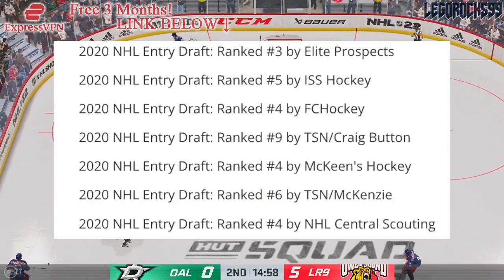Two Years Later: How LUCAS RAYMOND Went From 4th Overall To A Future Red Wings Superstar (Prospects)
Let's go over Detroit Red Wings forward Lucas Raymond, and where he's gone two years removed from the 2020 NHL Entry Draft, wherein he was selected 4th overall.

The 2022 NHL Draft 1st Round went as follows:

1st) Montreal Canadiens, Juraj Slafkovsky
2nd) New Jersey Devils, Simon Nemec
3rd) Arizona Coyotes, Logan Cooley
4th) Seattle Kraken, Shane Wright
5th) Philadelphia Flyers, Cutter Gauthier
6th) Columbus Blue Jackets (from Chicago Blackhawks), David Jiricek
7th) Chicago Blackhawks (from Ottawa Senators), Kevin Korchinski
8th) Detroit Red Wings, Marco Kasper
9th) Buffalo Sabres, Matthew Savoie
10th) Anaheim Ducks, Pavel Mintyukov
11th) Arizona Coyotes (from San Jose Sharks), Conor Geekie
12th) Columbus Blue Jackets, Denton Mateychuk
13th) Chicago Blackhawks (from New York Islanders), Frank Nazar
14th) Winnipeg Jets, Rutger McGroarty
15th) Vancouver Canucks, Jonathan Lekkerimaki
16th) Buffalo Sabres (Vegas Golden Knights), Noah Ostlund
17th) Nashville Predators, Joakim Kemell
18th) Dallas Stars, Lian Bichsel
19th) Minnesota Wild (from LA Kings), Liam Ohgren
20th) Washington Capitals, Ivan Miroshnichenko
21st) Pittsburgh Penguins, Owen Pickering
22nd) Anaheim Ducks (from Boston Bruins), Nathan Gaucher
23rd) St. Louis Blues, Jimmy Snuggerud
24th) Minnesota Wild, Danila Yurov
25th) Chicago Blackhawks (from Toronto Maple Leafs), Sam Rinzel
26th) Montreal Canadiens (from Calgary Flames), Filip Mesar
27th) San Jose Sharks (from Carolina Hurricanes via Arizona Coyotes and Montreal Canadiens), Filip Bystedt
28th) Buffalo Sabres (from Florida Panthers), Jiri Kulich
29th) Arizona Coyotes (from Edmonton Oilers), Maveric Lamoureux
30th) Winnipeg Jets (from New York Rangers), Brad Lambert
31st) Tampa Bay Lightning, Isaac Howard
32nd) Edmonton Oilers (from Colorado Avalanche via Arizona Coyotes), Reid Schaefer

Lucas Raymond was one of the top NHL prospects at the 2020 NHL Entry Draft.

The 2020 NHL Draft 1st Round went as follows:

1st) New York Rangers, Alexis Lafrenière
2nd) Los Angeles Kings, Quinton Byfield
3rd) Ottawa Senators (from San Jose Sharks), Tim Stützle
4th) Detroit Red Wings, Lucas Raymond
5th) Ottawa Senators, Jake Sanderson
6th) Anaheim Ducks, Jamie Drysdale
7th) New Jersey Devils, Alexander Holtz
8th) Buffalo Sabres, Jack Quinn
9th) Minnesota Wild, Marco Rossi
10th) Winnipeg Jets, Cole Perfetti
11th) Nashville Predators, Yaroslav Askarov
12th) Florida Panthers, Anton Lundell
13th) Carolina Hurricanes (from Toronto Maple Leafs), Seth Jarvis
14th) Edmonton Oilers, Dylan Holloway
15th) Toronto Maple Leafs (from Pittsburgh Penguins), Rodion Amirov
16th) Montreal Canadiens, Kaiden Guhle
17th) Chicago Blackhawks, Lukas Reichel
18th) New Jersey Devils (from Arizona Coyotes), Dawson Mercer
19th) New York Rangers (from Calgary Flames), Braden Schneider
20th) New Jersey Devils (from Vancouver Canucks), Shakir Mukhamadullin
21st) Columbus Blue Jackets, Yegor Chinakov
22nd) Washington Capitals (from Carolina Hurricanes via New York Rangers and Calgary Flames), Hendrix Lapierre
23rd) Philadelphia Flyers, Tyson Foerster
24th) Calgary Flames (from Washington Capitals), Connor Zary
25th) Colorado Avalanche, Justin Barron
26th) St. Louis Blues, Jake Neighbours
27th) Anaheim Ducks (from Boston Bruins), Jacob Perreault
28th) Ottawa Senators (from New York Islanders), Ridly Greig
29th) Vegas Golden Knights, Brendan Brisson
30th) Dallas Stars, Mavrik Bourque
31st) San Jose Sharks (from Tampa Bay Lightning), Ozzy Wiesblatt